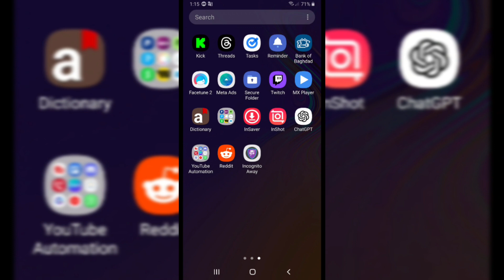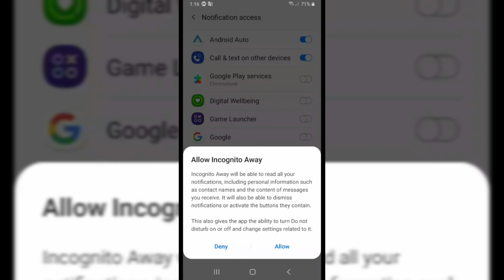How to Disable Incognito Mode in Chrome on Android